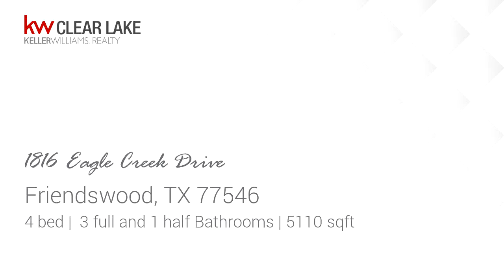Preview of the Residential for sale at 1816 Eagle Creek Drive, Friendswood, TX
Gorgeous brick and stone home built & maintained to perfection in a highly desired and gated neighborhood of Sterling Creek. Impressive 4-bedroom, 3.5 bath, 3 car garage home. Ample closets & storage galore. Garage features epoxy floors, custom center match pine sealed ship lap walls with barn wood accent wall and is insulated. Stunning pool & custom spa built in 2016. Hand scraped wood floors. Open concept gourmet kitchen with upgraded stainless-steel GE Monogram appliances, 6 burner gas range, double ovens, & huge side by side refrigerator/freezer. Oversized granite island & serving bar which features a wine rack and beverage fridge. Breakfast area overlooks resort backyard and extended patio. Beautiful master suite w/large walk-in closet & spa like en-suite bath. Master shower features two shower heads for ultimate convenience.Plantation shutters throughout. Large game room upstairs. Convenient to all FISD campuses. Low taxes and no MUD. Never flooded.

Bedrooms: 4
Bathrooms: 3 full and 1 half
Square Feet: 5110
Price: $720,000